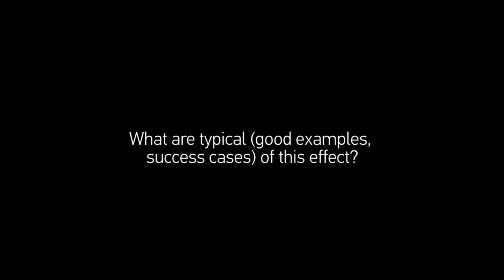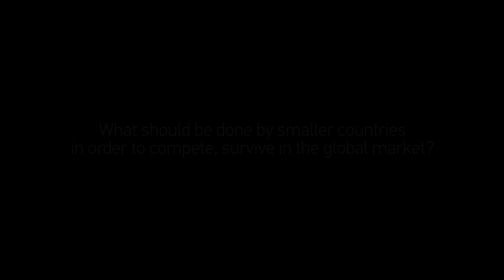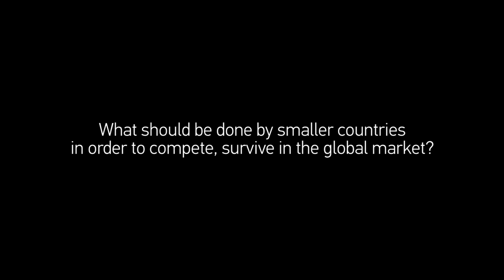KTU School of Economics and Business Prof Max von Zedtwitz about the importance of innovation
Interview with KTU School of economics and business visiting professor Max von Zedtwitz.